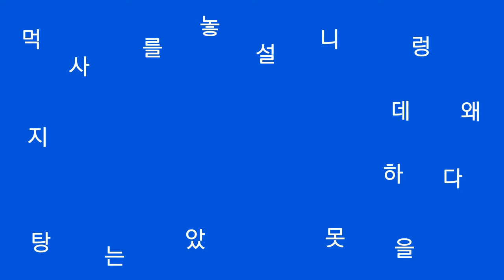반듯ⓒ 저작권 서포터즈 7월 2차 영상1팀 오로나민ⓒ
[공유마당 내 저작물을 이용한 공유마당 홍보]

공유마당이 뭐 하는 곳이냐고?
공유마당을 소개합니다!
미술, 사진, 어문, 폰트, 영상!
누구나 자유롭게 사용할 수 있는
공유저작물이 있는 곳!

반듯ⓒ서포터즈가 공유마당을 소개합니다!